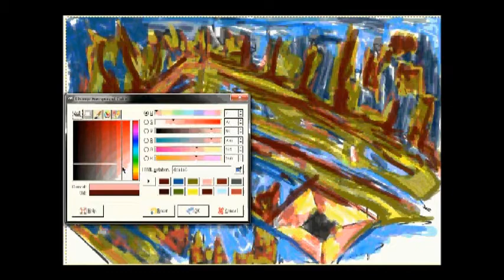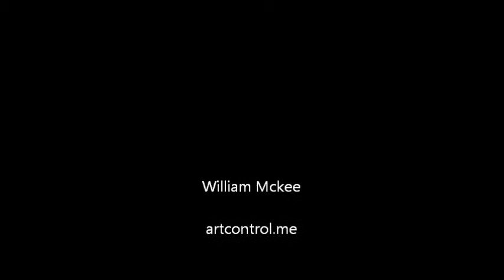Envro Digital Paint July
Lapse of recent digital paintings.